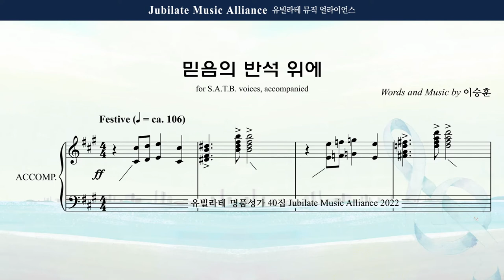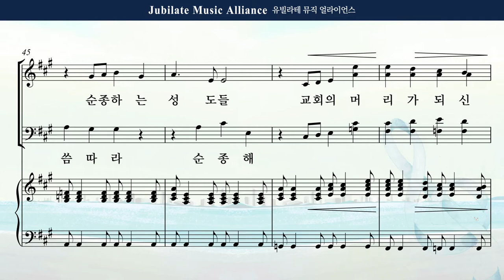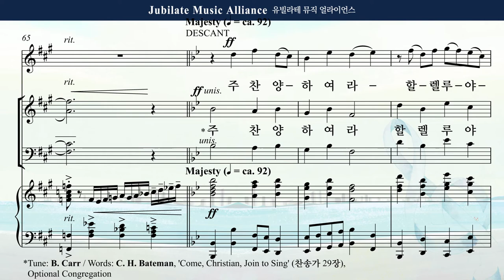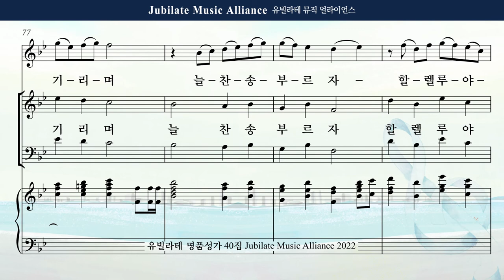[유빌라테 40집] 24. 이승훈 - 믿음의 반석 위에 All part